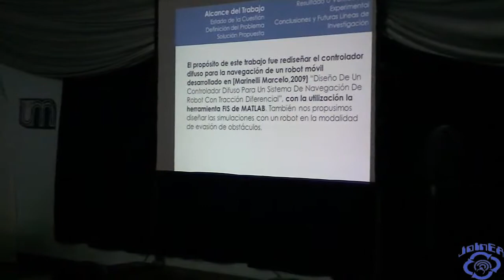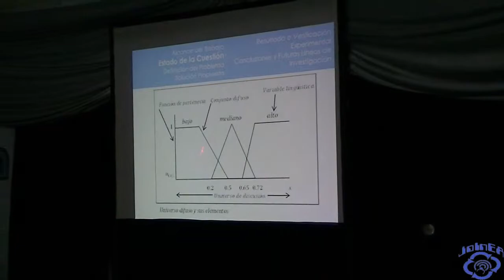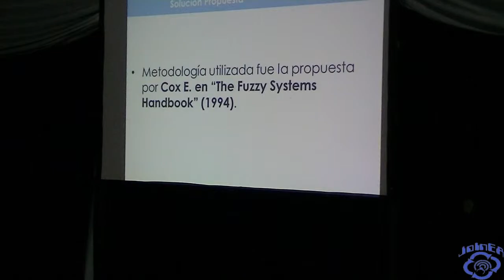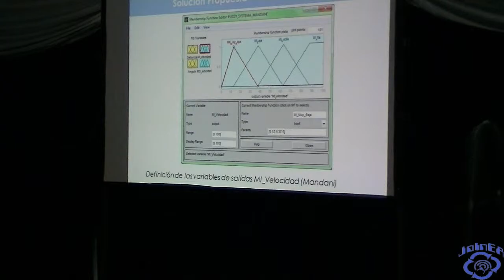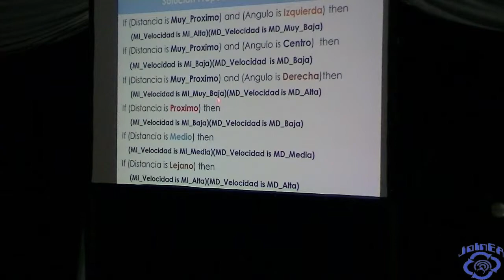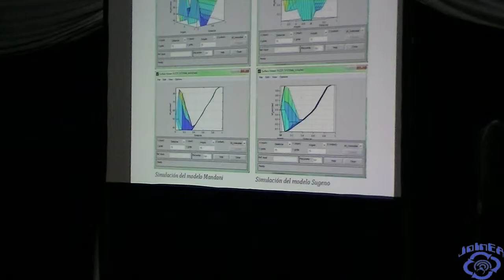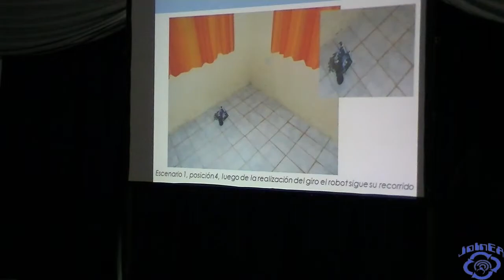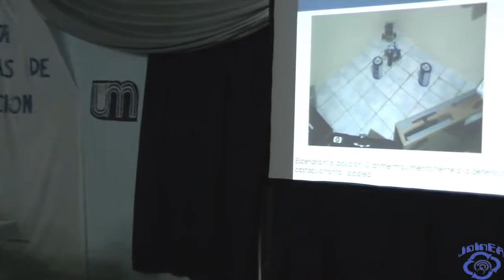JoInEA - Desarrollo de un Controlador Difuso para la Navegacion Autonoma de un Robot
Año: 2013

Tema: Desarrollo de un Controlador Difuso para la Navegacion Autonoma de un Robot

Área Temática: Agentes y Sistemas Inteligentes

Autor/es:  Lic. Cristian Kornuta